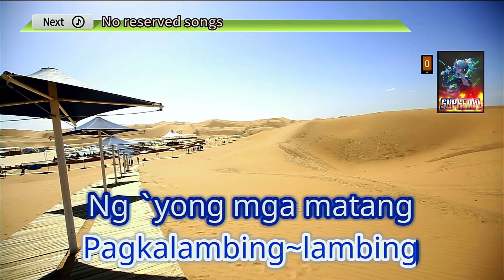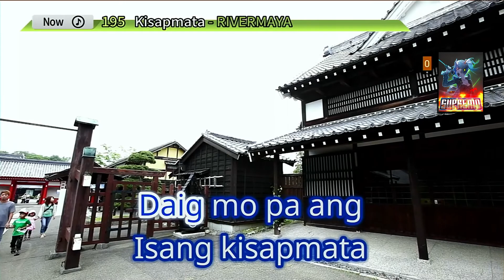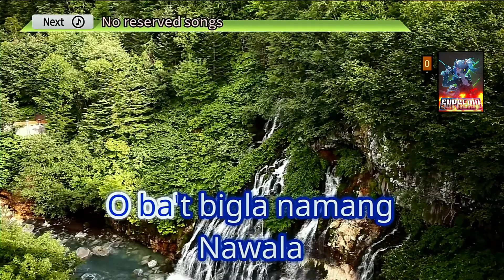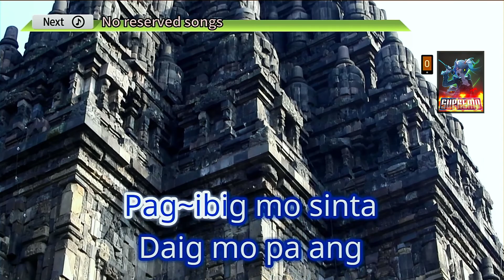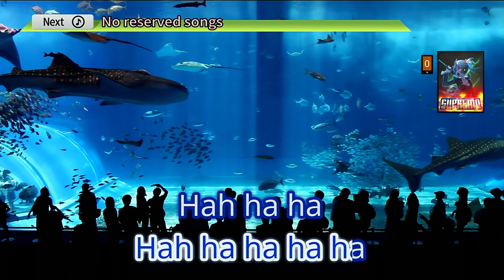Kisapmata | Rivermaya | Karaoke | HD